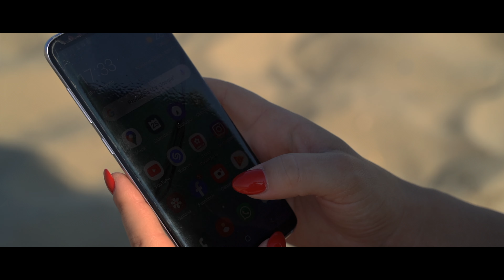Andrea Lo Sa - WI-fi - (Ufficiale 2020)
andrea lo sa